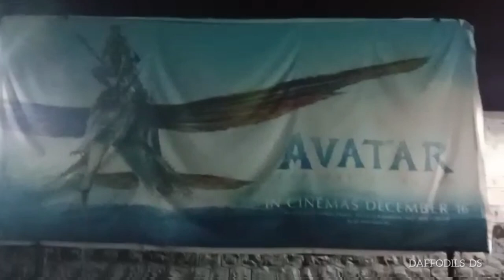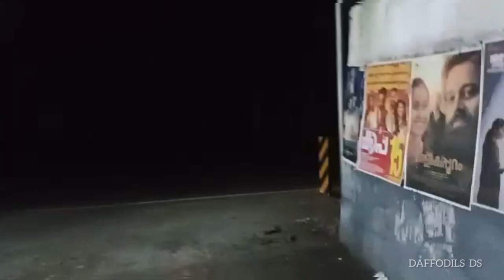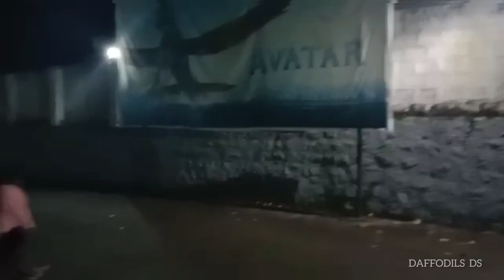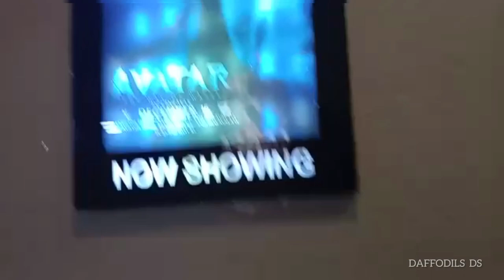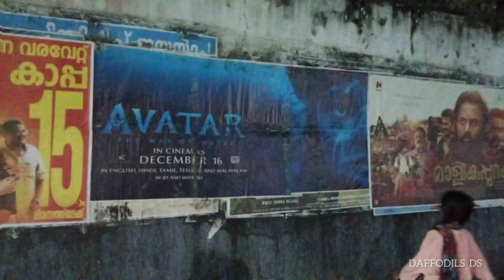AVATAR 2/PAN Cinemas Arakkunnam/Mulanthuruthy kochi Keralaഅവതാർ 2 ത്രീഡിചിത്രം അന്യായ വിഷ്യൽട്രീറ്റ്